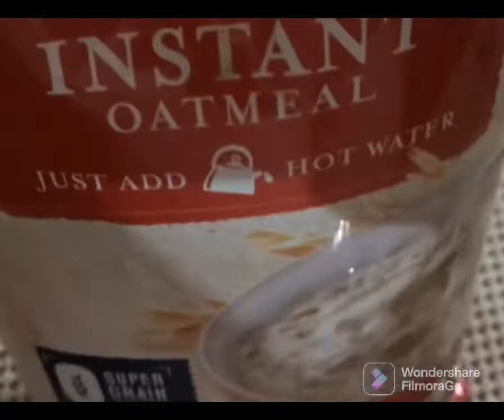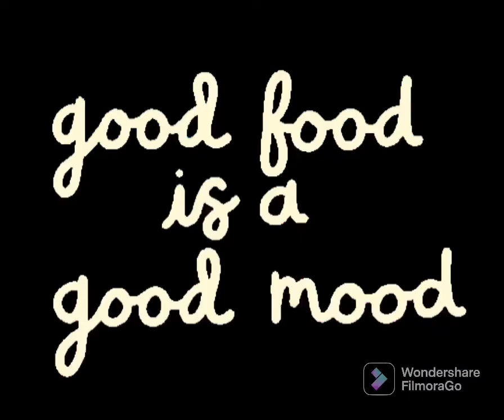A Healthy Diet Food For Diabetes and High Cholesterol level.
Sweet potatoes 🍠 support our immune system- Sweet potatoes provide 25% of the body’s daily recommended value of vitamin C.  This vitamin is essential in maintaining the immune system.  It stimulates the creation of white blood cells to help fight infection.  It also enhances iron absorption.  Unfortunately, vitamin C isn’t stored too well in the body, so we need to get it however we can from the foods we eat or through supplements.

Sweet potatoes 🍠 promote healthy blood pressure- Sweet potatoes have an abundance of magnesium and potassium.  Both of these reduce the risk of stroke, hypertension, and other coronary problems. Additionally, potassium assists in controlling blood pressure.

👉🏻Low Glycemic Index-🍠 The slow release of sugars helps the body maintain a healthy and balanced source of energy without blood sugar spikes that cause fatigue and weight gain.

👉🏻Lowers Blood Pressure and Cholesterol Contrary to the belief that cholesterol in eggs 🥚 harms the heart, eating eggs in moderation is actually good for your heart and blood vessels.

👉🏻Hard-boiled eggs 🥚 provide you with antioxidants, potassium, and good cholesterol that can help manage blood pressure and cholesterol level and keep your heart healthy.

👉🏻Good for weight loss-hard boiled eggs 🥚 are low in calories but high in protein, which keeps you full for longer and keeps cravings at bay. Protein is also crucial for building lean muscle mass.

👉🏻Oats 🌾 can improve blood sugar control -Type 2 diabetes is a common health condition, characterized by significantly elevated blood sugars. It usually results from decreased sensitivity to the hormone insulin.

👉🏻Oats 🌾 may help relieve constipation-People of all ages and populations experience constipation. This refers to infrequent, irregular bowel movements that are difficult to pass.
Constipation affects nearly 16 out of 100 adults and about 33 out of 100 adults who are ages 60 and over.

🌾 Studies indicate that oat bran, the fiber-rich outer layer of the grain, may help relieve constipation in older adults

One trial found that well-being improved for 30 older adults who consumed a soup or dessert containing oat bran daily for 12 weeks. 🌾

What’s more, 59% of those people were able to stop using laxatives after the 3-month study, while overall laxative use increased by 8% in the control group.

🌾 Oat bran was also shown to decrease gastrointestinal symptoms and aid digestion in people living with ulcerative colitis.

💁🏼‍♀️👉🏻Make it a habit to eat these three foods to lower your blood sugar level and cholesterol level and exercise for half an hour in the morning and afternoon.

And if you don’t like my video,
so you will notify on my next video!

I Really Appreciated. 🙏🏻🙏🏻
ILove you guys!! ❤️